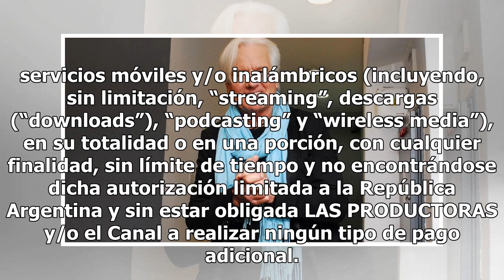El hijo menor de Sergio Denis enfureció por las bromas sobre la salud de su padre